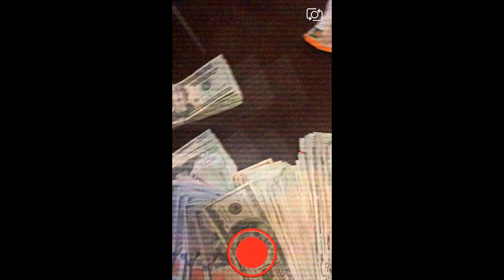Draco x Leezy Lake "Next Up" (Prod By @Icey2Times) Directed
Follow DawonInHD Productions on Instagram and Twitter